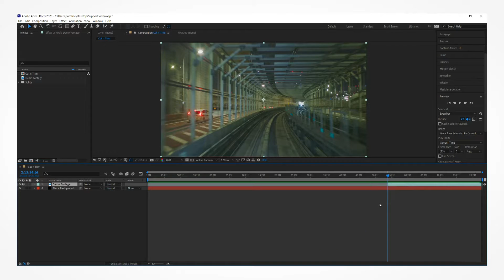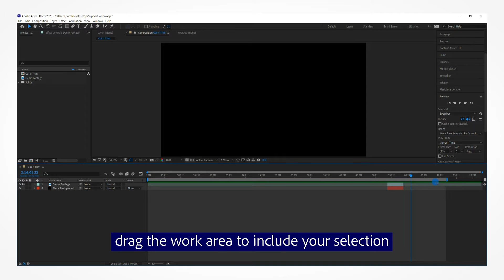How to cut clips in After Effects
Let's pick up the pace! When trimming clips, use these tips to help your 🙌 keep up with your 🧠.